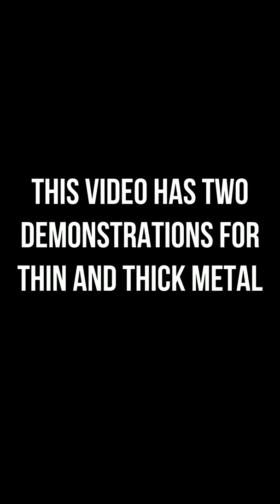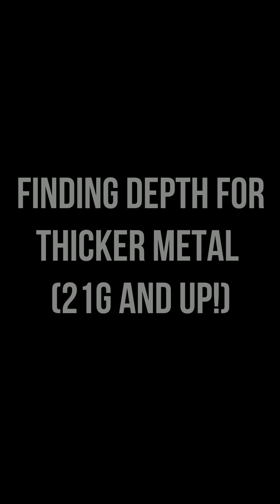Texturing Metal with a Rolling Mill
In this demonstration I used a Durston TUI 130 Double electric rolling mill, but the concept is the same for hand cranked mills!